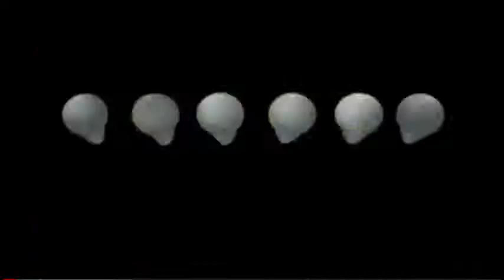The host Club Won't Be 17 Forever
just somthing i've been working on 4 a while, enjoy! comment!! :)